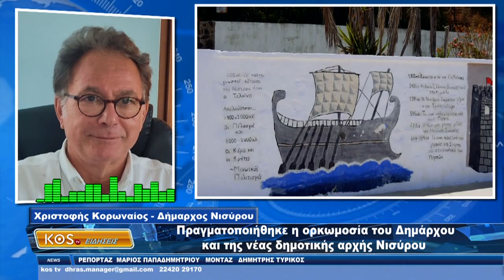Πραγματοποιήθηκε η ορκωμοσία του Δημάρχου και της νέας δημοτικής αρχής Νισύρου